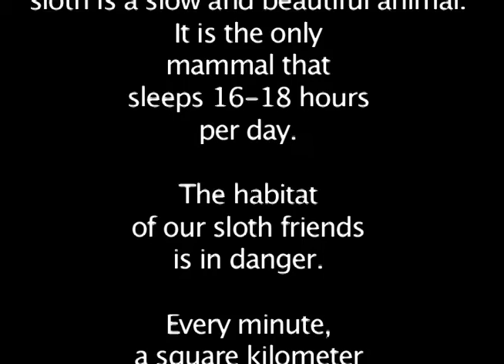Sloths and Scenery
First after effects project.